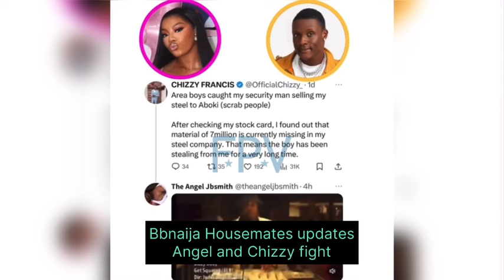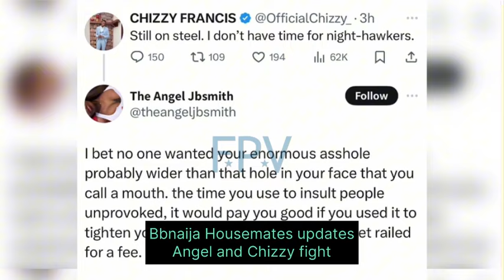Bbnaija: Angel and Chizzy fighting on Twitter over Angel relationship with Soma